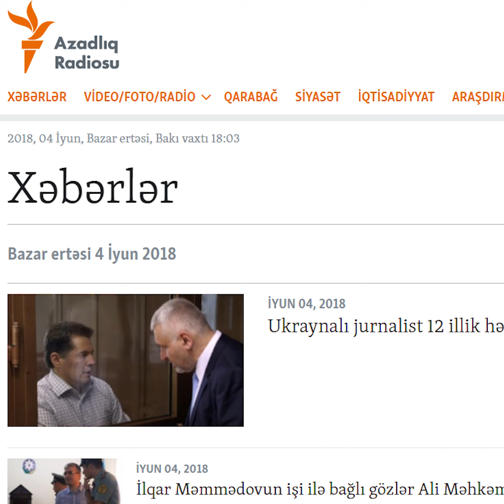60 saniyə xəbərləri: 4 iyun - Bakı əhalisinin sayı 2,3 mln. nəfərə çatıb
60 saniyə xəbərləri: 4 iyun
- Ali Məhkəmə Azadlıq Radiosunun şikayətini təmin etməyib.
- Bakı əhalisinin sayı 2,3 mln. nəfərə çatıb
- Tbilisidə metro işçiləri tətil edir